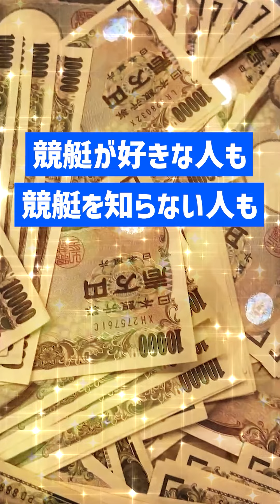新婚の西岡成美、出会いはいつ？｜美人女子ボートレーサー｜結婚｜ボートレース/競艇選手｜競艇予想/稼げる/稼ぐ方法/簡単/副業/投資/自宅/スマホ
目次
00:00　新婚の西岡成美、出会いはいつ？
00:19　競艇フリーダムよりお知らせ